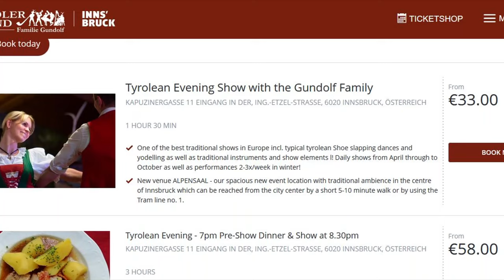Tyrolean Evening Show with the Gundolf Family. Innsbruck, Austria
Traditional folk music, Tyrolean dancing and singing, jodelling and Schuhplattler - informations and show highligths.